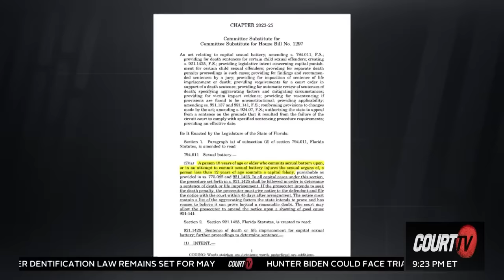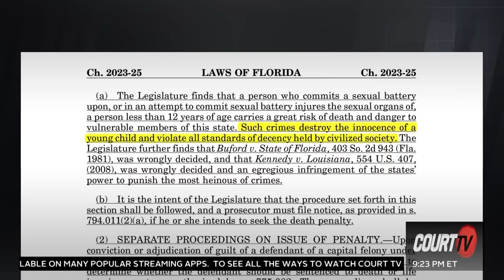Will Stephan Sterns Be Put to Death for His Alleged Sex Crimes?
Disturbing images and videos found on Stephan Sterns' phone have led to dozens of new charges in the Madeline Soto case. Sterns was the last known person to see the 13-year-old Flordia girl alive. Should Stephan Sterns be put to death if he's found guilty of his alleged sex crimes?

CourtTV What do YOU think justice looks like in this case?